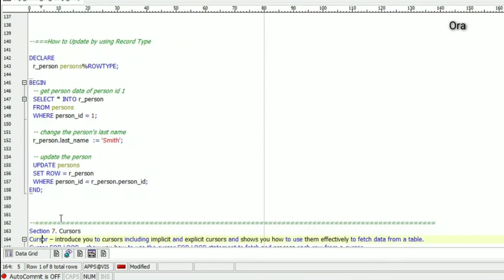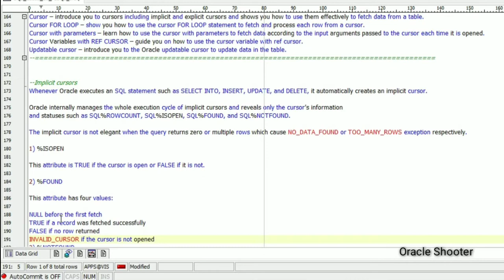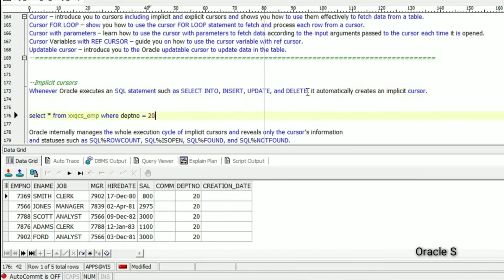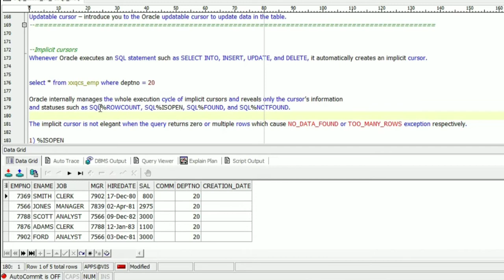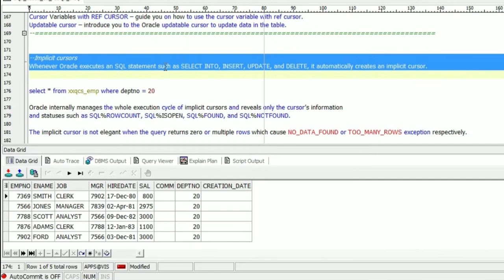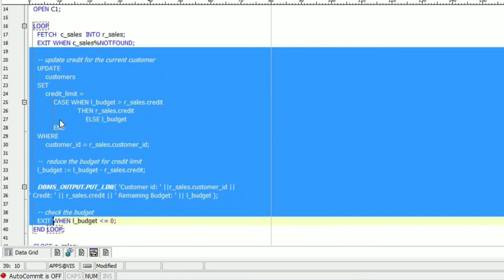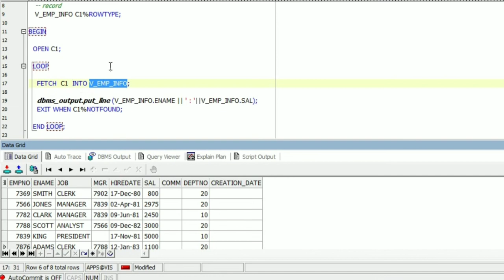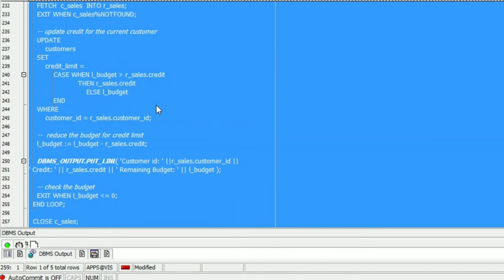Apps Technical 61: What is CURSOR, Type of Cursors and Attributes of cursors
My feeling :
Hi Friend just start learning with me with very simple and easy steps
because i am always trying to teach everything by using easy concepts and examples.